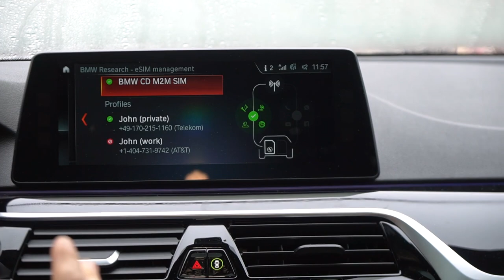BMW: eSIM a bordo che replica la SIM dello smartphone | MWC 2018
Una eSIM secondaria sulla BMW Serie 5 per replicare quella del nostro smartphone: questa una delle novità di BMW al Mobile World Congress. Tutte le info